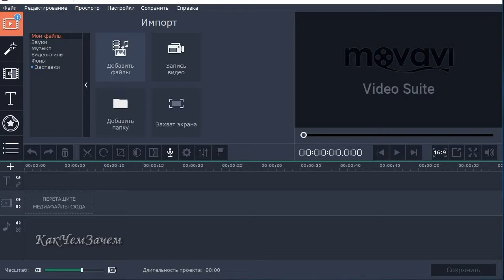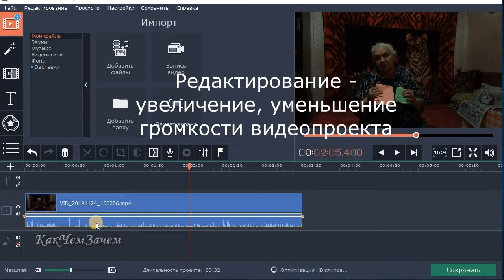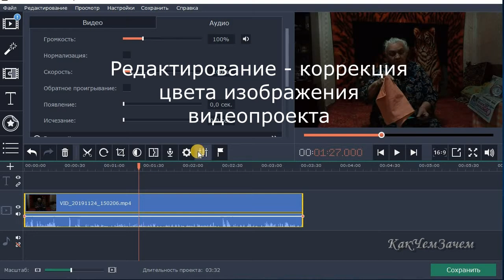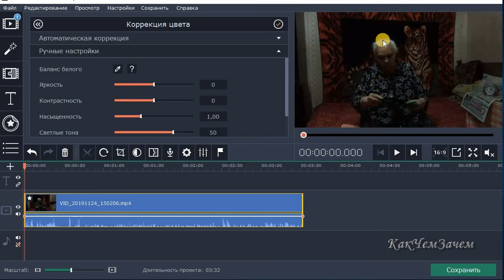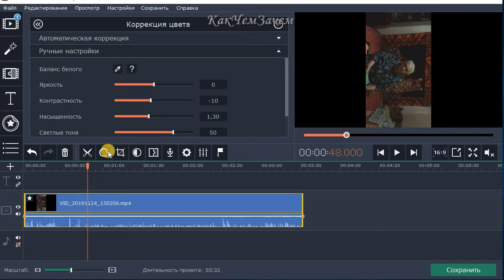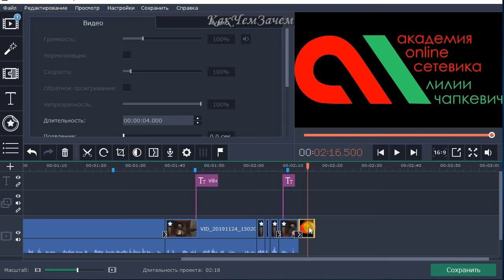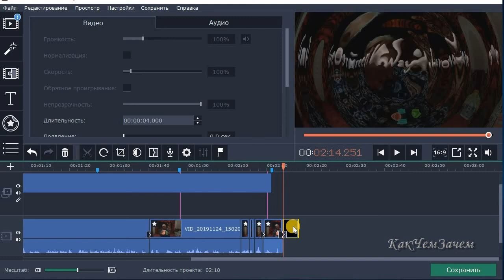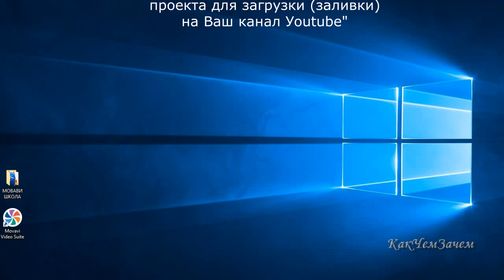Как загрузить в проект фото файл, логотип, водяной знак и др. настройки редактора Movavi. Урок-5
Урок 5  Загрузка в видео проект фото файла, логотипа, водяных знаков, настройка громкости и цветокоррекция и поворот клипа...
В следующем видео на канале HowThanWhy/КакЧемЗачем будут представлены два пред заключительных урока 6 и 7 "Загрузка видео и аудио файлов в проект редактора Movavi, сохранение видео-проекта для загрузки (заливки) на Ваш канал Уoutube"